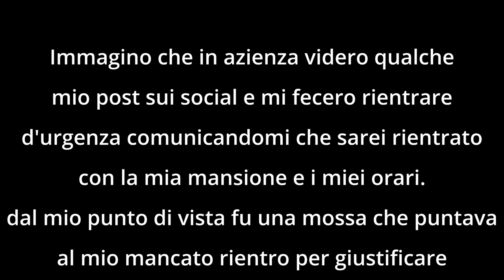Pedalo a tutta birra per non perdere il lavoro - Road To RC Day 13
ABBIGLIAMENTO
Guscio impermeabile

Music credit
The following music was used for this media project: